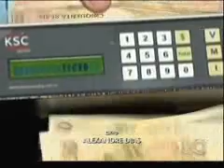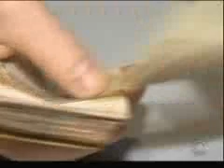RBS Notícias - pessoas que esperam indenizações do estado, podem receber já na próxima semana.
RBS Notícias - Muitas pessoas que esperam indenizações do estado, os chamados precatórios, podem receber esses pagamentos já na próxima semana. São 80 milhões de reais que devem ser repassados a mais de 3 mil catarinenses. Entrevista com Tullo Cavalazzi/presidente OAB SC/Leandro Zanini/procurador da Fazenda SC